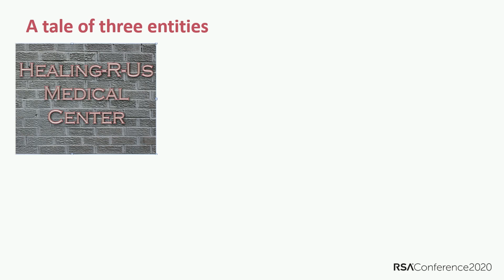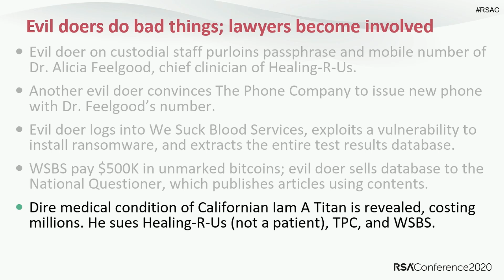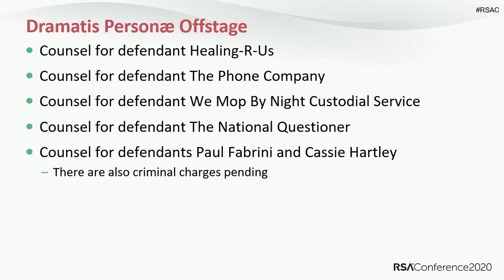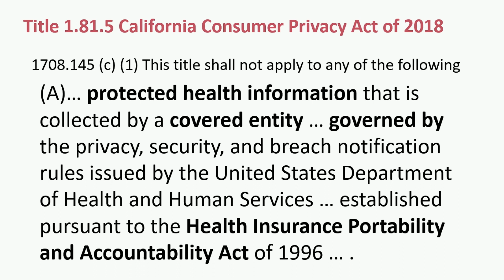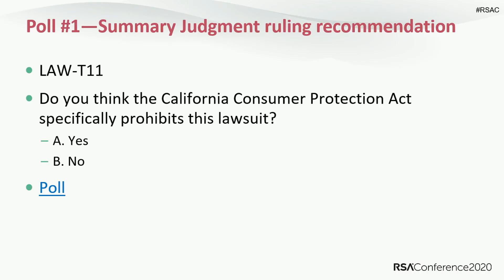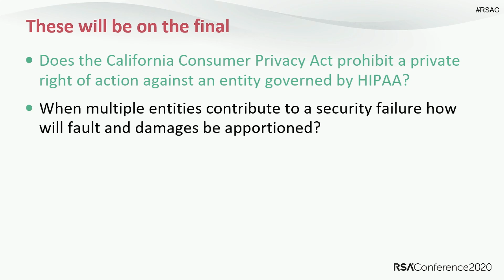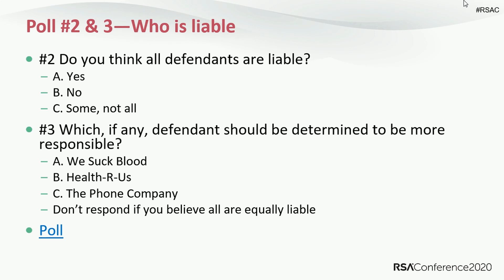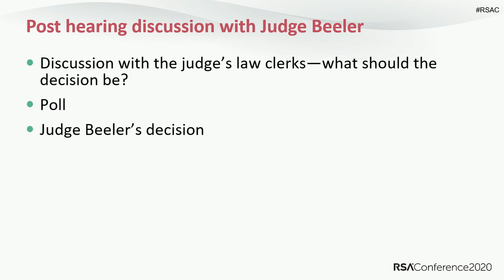If You Can’t Trust the Phone Company: A Mock Trial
Lisa Angelo, Cyber Liability and Data Privacy Attorney, Angelo Law Firm PLLC
Hon. Laurel Beeler, United States Magistrate Judge, United States District Court for the Northern District of California
Hoyt Kesterson, Senior Security Architect, Avertium
Julie Lewis, President, CEO and Founder, Digital Mountain
Lauren Topelsohn, Member, Mandelbaum Salsburg P.C.

A confluence of errors—the carrier clones a SMS-token phone; a doctor’s password is compromised; a vulnerability is exposed only to authenticated users of a medical laboratory; ransomware blocks access to critical test results; the ransom is paid but in the turmoil an unnoticed exfiltration of medical records reveals the dire medical condition of a corporate titan. Millions are lost. Whose fault?Pre-Requisites: General familiarity with authentication technologies, web services vulnerabilities, ransomeware, and data breach is useful but explanatory material on the technology will be presented to the presiding judge. These explanations will be tutorial in nature. No programming or design skills needed.This session will participate in polling. To participate please be sure to download the RSA Conference app prior to the session.